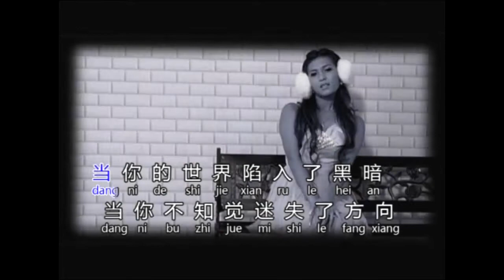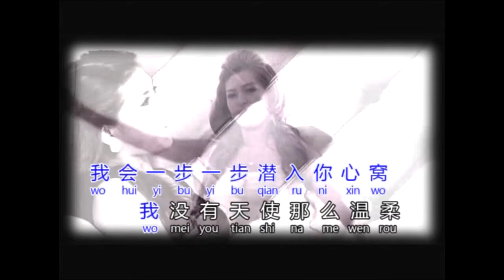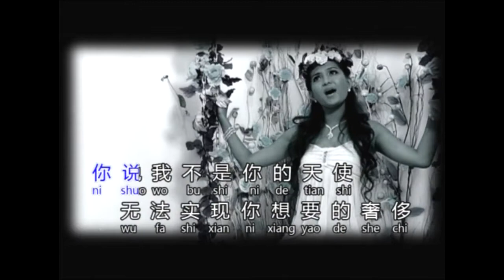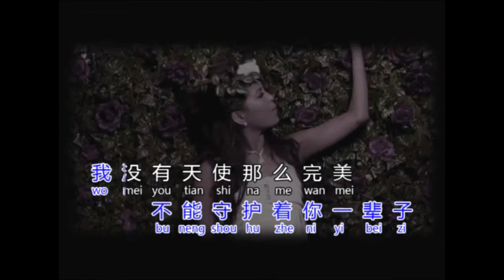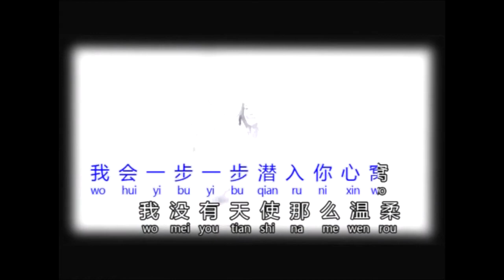我没有天使那么完美 - 陈雪芳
我没有天使那么完美
演唱：陈雪芳
词曲：孔悦
出品：扬音乐唱片制作